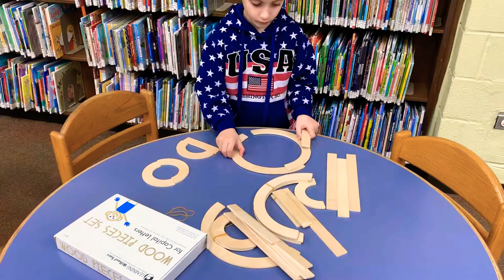Occupational Therapy: Wooden Pieces Set for Capital and Lower Case Letters Learning Without Tears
According to Learning Without Tears "Children who master handwriting are better, more creative writers. The earlier we teach children to master handwriting, the more likely they are to succeed in school and write with speed and ease in all subjects."

This Handwriting Without Tears wooden pieces makes pre-writing instruction easy. Children learn capital formation as they imitate the teacher piece by piece or just create from memory. This is great for teaching size, shape, positioning words, and concepts. Big lines, little lines, big curves, & little curves. Great Occupational Therapy Tool.

*Please supervise as needed*

From the humble beginnings originating in Clifton Springs, NY, on March 15, 1917 when six founding members organized the profession of Occupational Therapy, the organization has evolved into a science-driven based profession with evidence-based practice in which our goal is to help clients live to their fullest potential; with emphasis on the mind-body connection and to perform purposeful activity. Since its founding, the American Occupational Therapy Association (AOTA) has worked to create a global understanding of the profession through public education, providing resources, setting standards including accreditations, and serving as an advocate to improve health care.